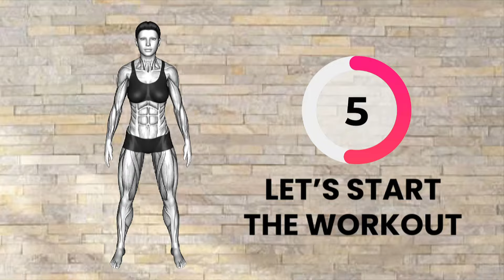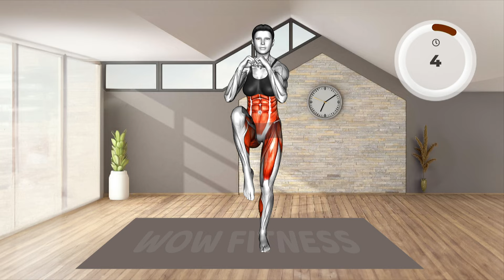HANGING BELLY FAT EXERCISES ➜ 30 Minute STANDING Workout | 🔥LOSE BELLY FAT FASTER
HANGING BELLY FAT EXERCISES 🔥 ➜30 Minute STANDING Abs Workout | LOSE BELLY FAT FASTER

FLAT BELLY + SLIM WAIST Exercises | 30 MIN ABS & BELLY FAT WORKOUT (100% GUARANTEED)

30 Best Weight Loss Exercises To Tone Flabby Stomach Quickly | LOSE 2 INCHES BELLY FAT In 2 Weeks
How to Lose FLABBY STOMACH Fat in 2 Weeks Reduce It with This Workout!